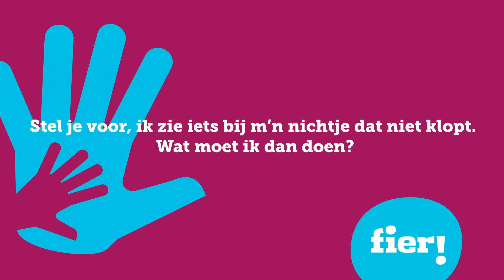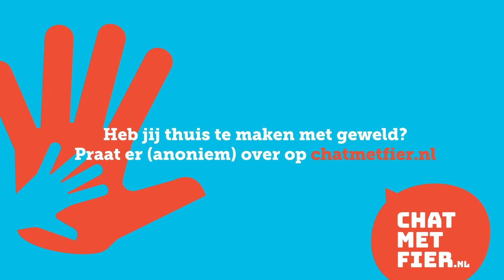Ik zie iets bij m’n nichtje, wat moet ik dan doen? - Week tegen kindermishandeling 2020